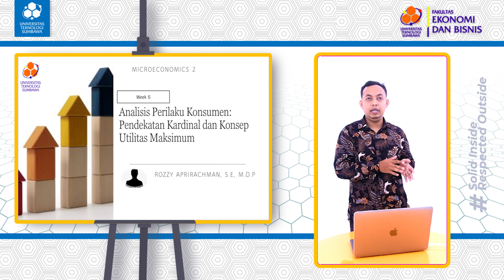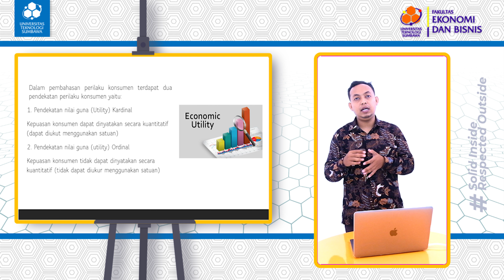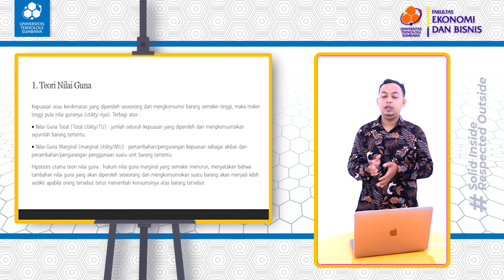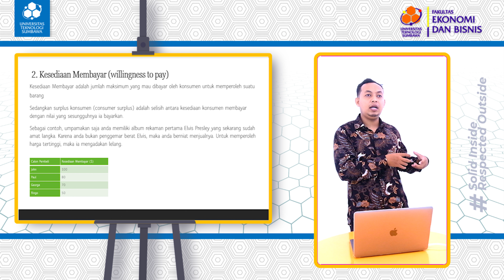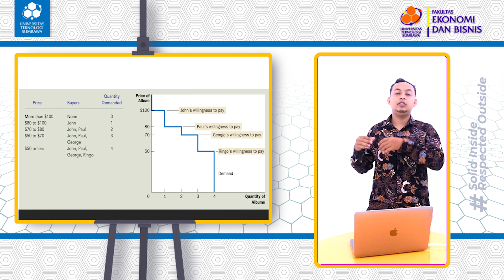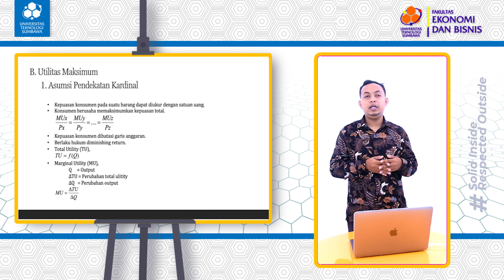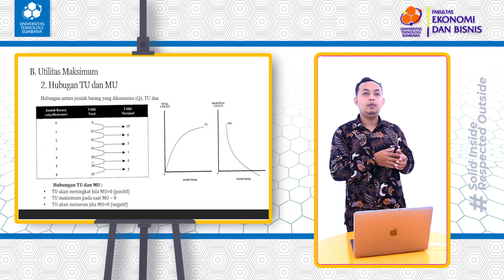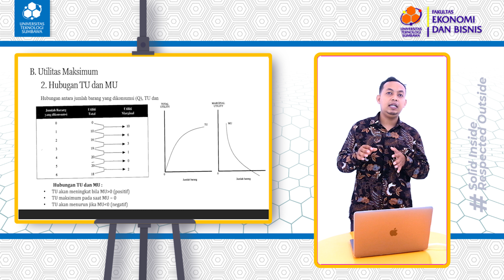EKONOMI PEMBANGUNAN : Kebijakan Pembangunan - RUDI MASNIADI, M.E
Yuk disimak Video Pembelajaran Jarak Jauh FEB UTS 2021 pada Mata Kuliah Ekonomi Pembangunan, Materi Kebijakan Pembangunan yang disampaikan oleh salah satu Dosen Ekonomi Pembangunan, RUDI MASNIADI, M.E